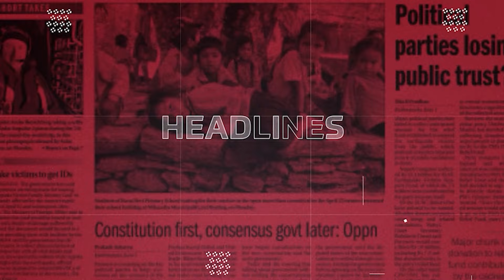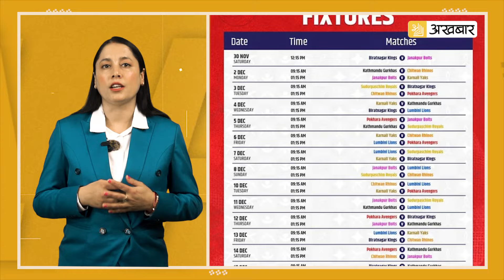NPL: नेपालीहरूको लागि गर्वको Cricket प्रतियोगिता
Welcome to Akhabar🗞️

Your go-to source for the latest news and updates from around the world. Stay informed with our real-time coverage of breaking news, in-depth analyses, and expert commentary on the issues that matter most. From global headlines to local stories, we bring you accurate and timely information to keep you in the know.

🔹 Daily Updates: Get the latest headlines and stories every day.
🔹 In-Depth Reports: Explore detailed analyses and special reports.
🔹 Breaking News Alerts: Stay ahead with instant updates on major events.
🔹 Expert Opinions: Hear from industry leaders and specialists.